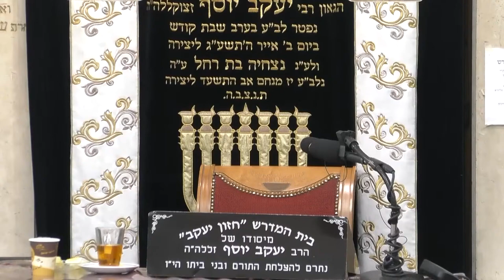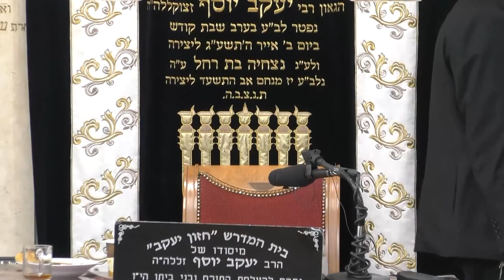הרב עובדיה יוסף • פרשת חיי שרה תשפ'א